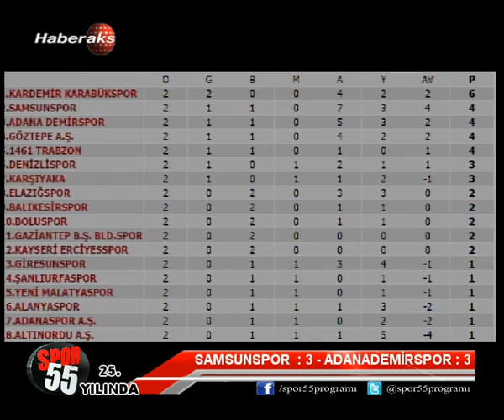25 AGUSTOS 2015 SPOR 55 2 BLM